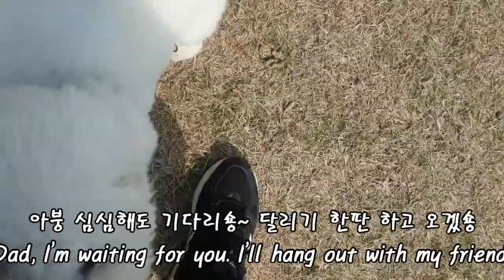Puppy everyday life (Bichon frise) / 강아지 일상 산책 / 생태공원 / 강아지 / a dog walk / 犬の散歩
산책 갔는데 친구들이 너무 없어서 혼자 많이 뛰고 왔어요
오늘도 즐겁고 행복한 하루 되세요 ^^
Puppy everyday life
Have a nice and happy day today.

🐶프로필

이름 : 딸기🍓
성별 : 여자(공주)
생년월일 : 2019년 03 월 05일
견종 : 비숑프리제
성격 : 조용하고 겁이 많음
취미 : 매트 뜯기
특기 : 도망 다니기
별명 : 소변 실수 많이해서 똥멍충이

🐶profile

Name : strawberry🍓
Gender : girl (princess)
Date of Birth : March 5, 2019
Dog Breed : Bichon Frize
Character  Quiet and be timid
Hobby : mat eating
Specialty : run away
Nickname : Silly weeing monster